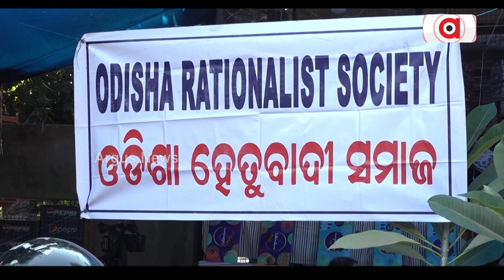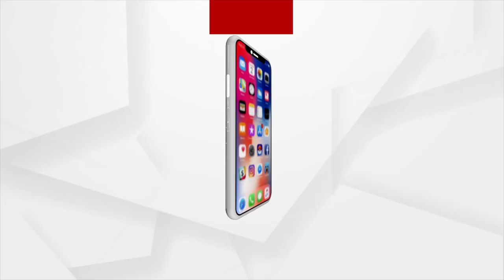ବିଜ୍ଞାନର ଦ୍ବାହି ଦେଇ ବିଶ୍ବାସ ଉପରେ ହେତୁବାଦୀଙ୍କ କୁଠାରଘାତ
ସୂର୍ଯ୍ୟପରାଗ ପରେ ଏବେ ଚନ୍ଦ୍ରଗ୍ରହଣକୁ ନେଇ ଚର୍ଚ୍ଚା । ଚର୍ଚ୍ଚାରେ ହେତୁବାଦୀଙ୍କ ସାମୁହିକ ଭୋଜନ। ଯାହାକୁ ନେଇ ବଢିଛି ବିତର୍କ। ଏଠି ଲଢେ଼ଇ ବିଜ୍ଞାନ ସହିତ ଧର୍ମୀୟ ବିଶ୍ଵାସର। ସେବାୟତଙ୍କ ଚେତାବନୀ , ବିଜ୍ଞାନ ନାଁରେ ଭ୍ରମ ସୃଷ୍ଟିକଲେ ଏଥର ବରଦାସ୍ତ କରାଯିବନି।